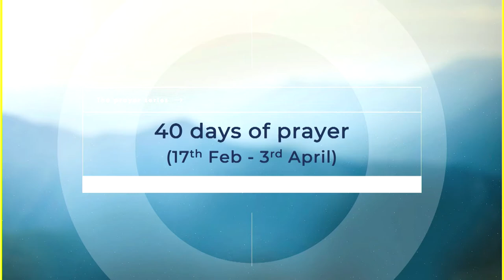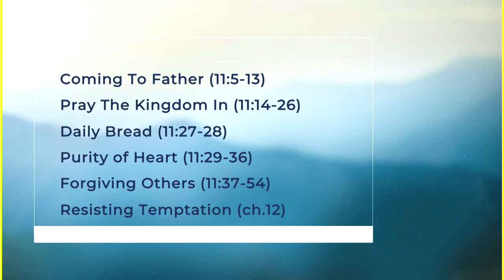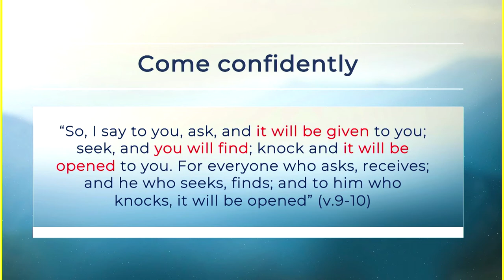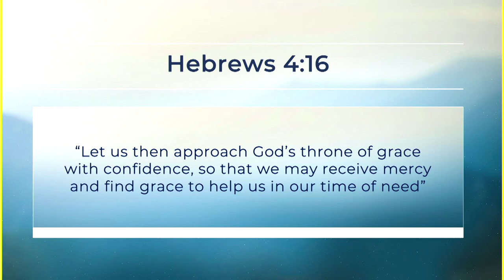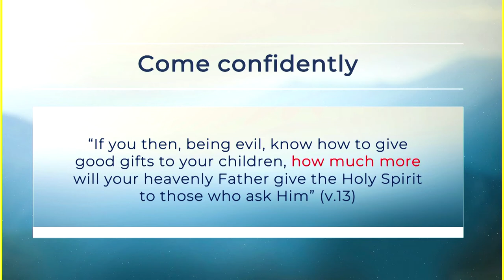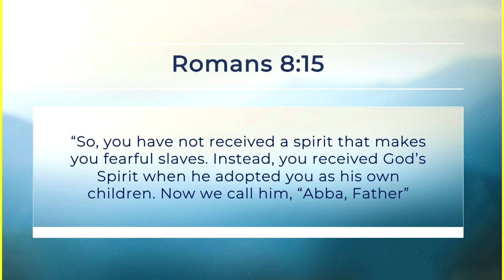Coming To Father//The Prayer Series//Ian King//07 February 2021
Ian King kicks off the 7-week 'The Prayer Series' where we focus Jesus' teaching on prayer and how we live this out in our daily lives.